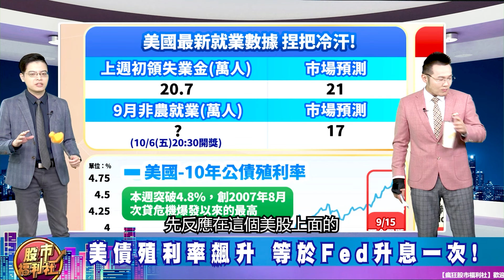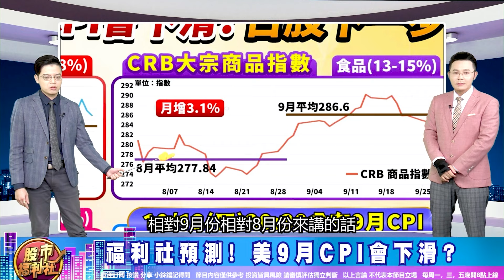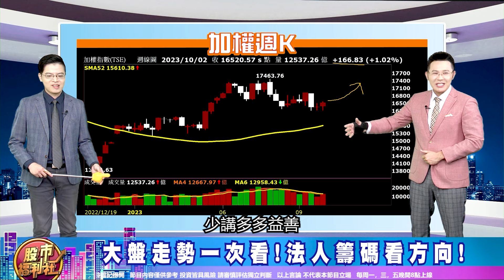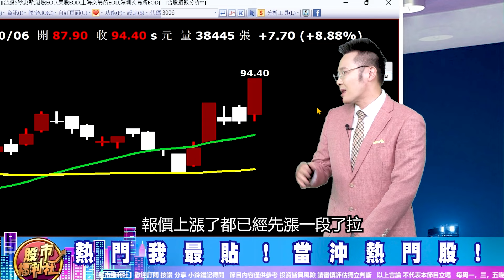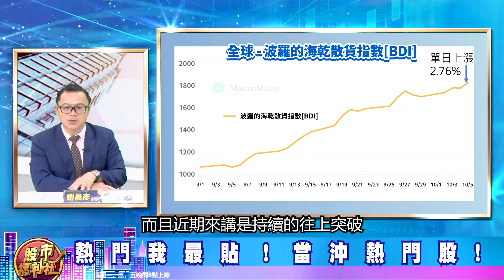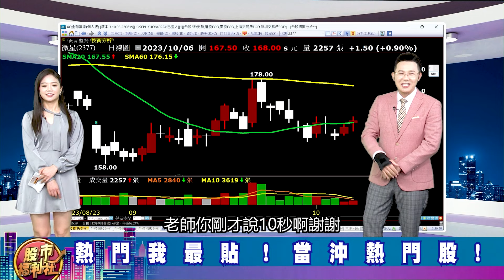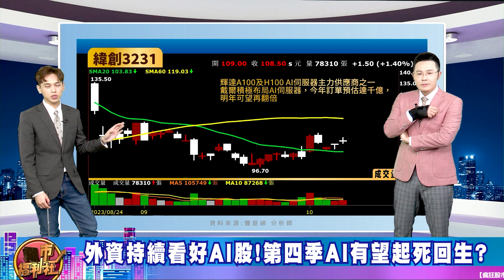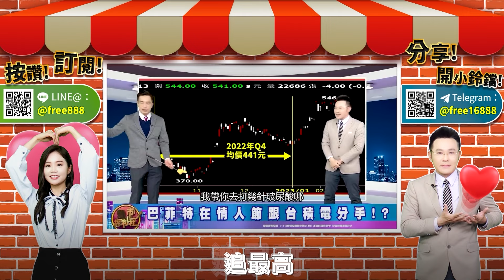台積.緯創.技嘉 AI股9月營收搶先看!台股要往上衝 就看下週美國CPI這數據! 美債殖利率飆=再升一碼! NVIDIA黃仁勳又來台 AI股還會飆!?║張貽程、鐘崑禎、謝晨彥║2023.10.6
▻來賓—
章節重點：
0:00 瘋狂股市福利社ep451預告
0:47歡迎光臨瘋狂股市福利社！
9:09財經大頭條
29:43熱門我最貼
42:23股市甜甜圈 焦點股幫你圈！

節目內容：
★ 財經大頭條
☆ 聯準會真的要升息!?
☆ 美債殖利率飆升 等於Fed升息一次!
☆ 福利社預測! 美9月CPI會下滑?
☆ 大盤走勢一次看!法人籌碼看方向!
☆ 飛越財測! 台積電九月營收速報!
★ 熱門我最貼
★ 股市甜甜圈 焦點股幫你圈！
☆ AI教父將來台!AI股有望再掀旋風?
☆ 外資持續看好AI股!第四季AI有望起死回生?
★瘋狂股市福利社☆Facebook★
★瘋狂股市福利社☆TELEGRAM★